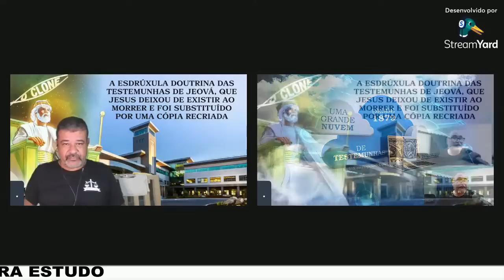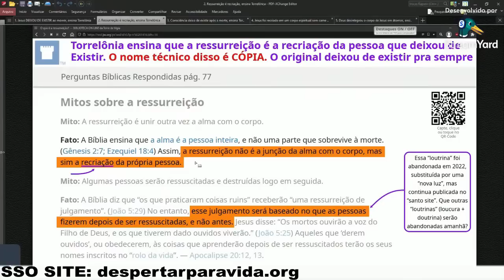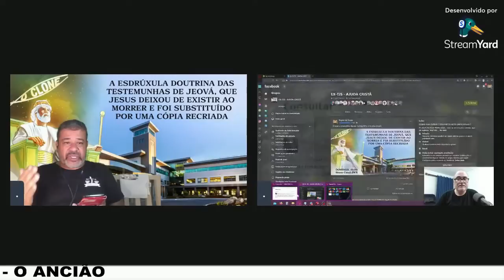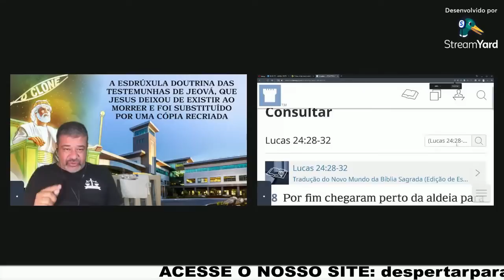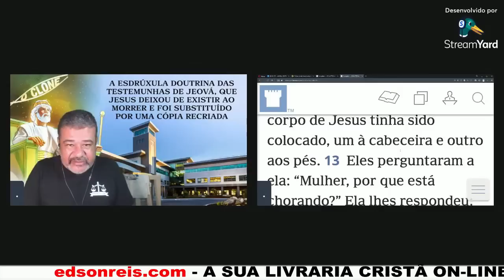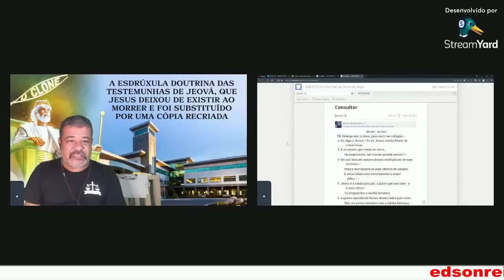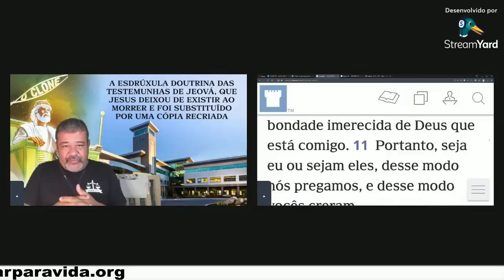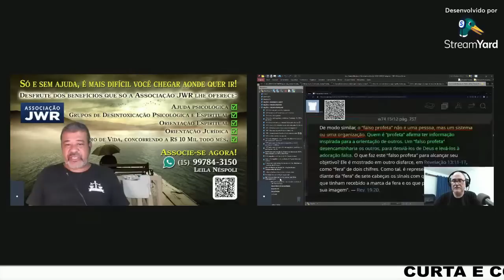O CLONE DE JESUS - CORPO GOVERNANTE CRIOU - JWR